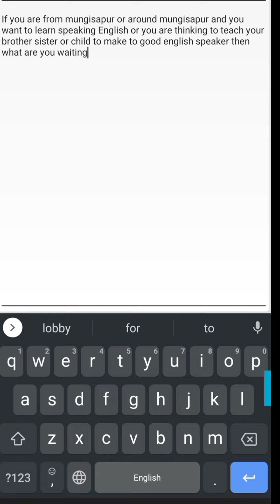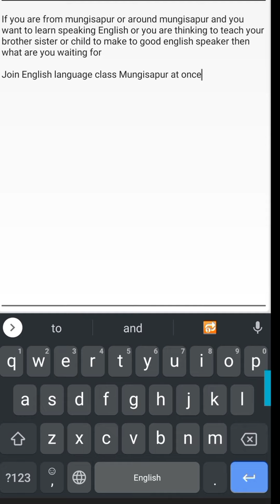Dipak Student of English language class Mungisapur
boy speaking English
English language class Mungisapur
speaking practice
Dipak
Ashu sir
English language
English coaching of Ashu sir